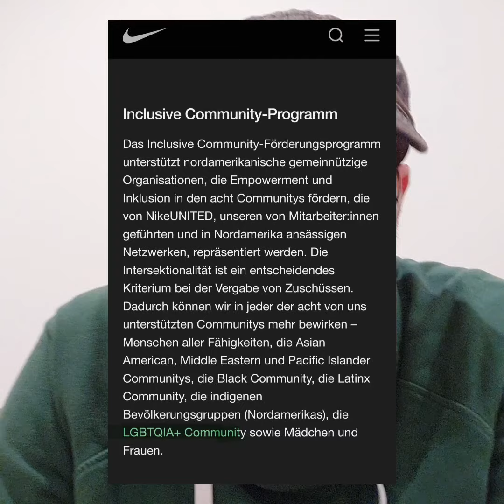AfD Wähler sind schon ein komisches Völkchen.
Ich kann das alles nuvht mehr.
Wie will man da ernst bleiben?